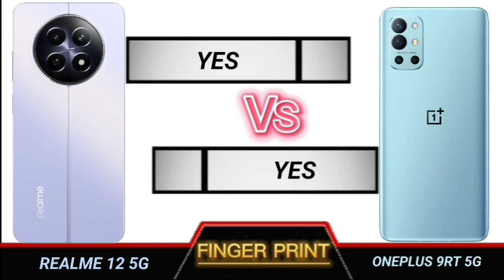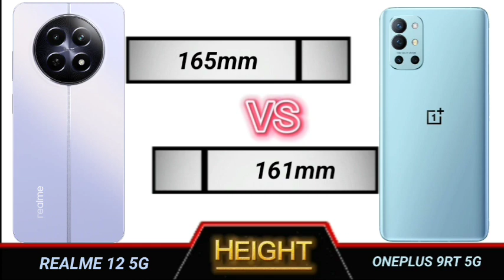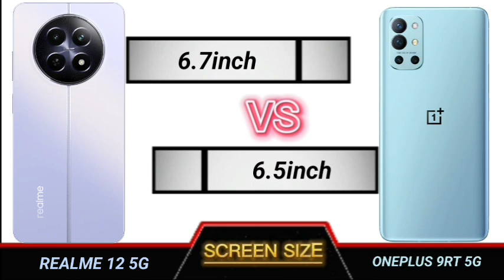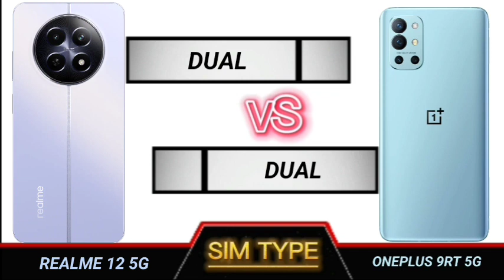realme 12 5g vs oneplud 9rt full comparison.